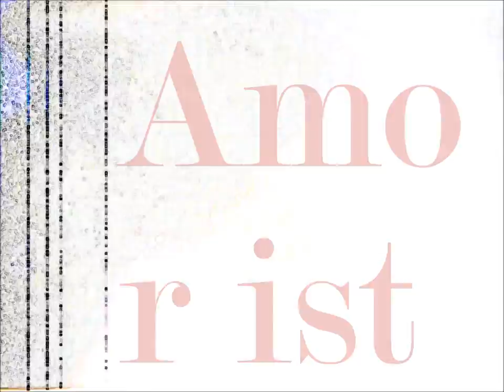Bernhard Moshammer "L"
"L" - der erste Track aus dem gleichnamigen Album von Bernhard Moshammer (2011). Er enthält Auszüge aus seinem neuen Buch "EIN KURZER ROMAN ÜBER DIE SCHRECKLICHKEIT DER LIEBE" (Milena, 2011) - vorgetragen von Sarah Viktoria Frick. Die CD ist auch als download (iTunes) erhältlich.

"Ein kurzer Roman über die Schrecklichkeit der Liebe" von Bernhard Moshammer ist ein skurril-trotziger Abgesang auf die Romantik - ein Männerschicksal, das durchaus als Warnung zu verstehen ist." (Stern Nr.27)